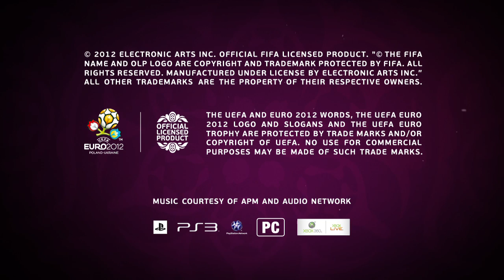EURO2012_FIFA12_FR.mov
Découvrez la bande-annonce du dernier DLC FIFA 12 spécial Euro 2012, disponible sur le PlayStation Store depuis le 25 avril 2012.